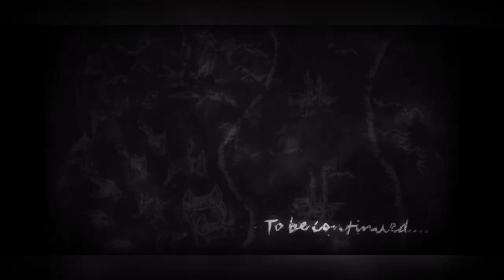BLACK☆ROCK SHOOTER MEETS LORE ACCURATE CRIMSON WEAVE| Punishing Gray Raven 战双帕弥什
Crimson weave first encounter with black rock shooter in COLLAB event story.
PGR X BRS

0:00 - Intro
0:15 - Gameplay